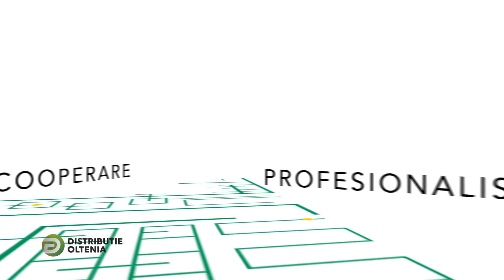Distributie Oltenia - Preocuparea noastra continua este sa va oferim servicii calitative.